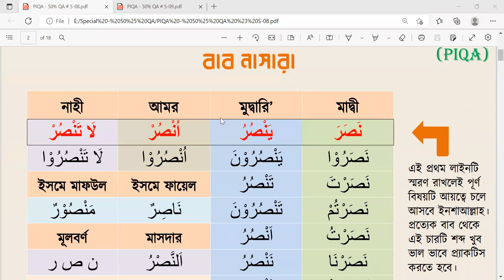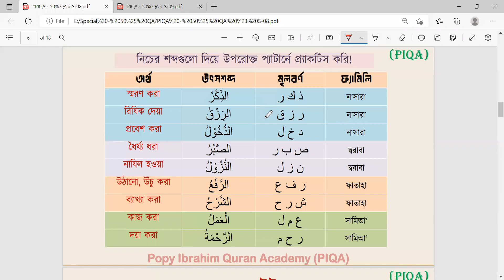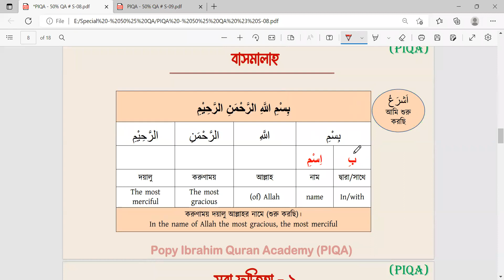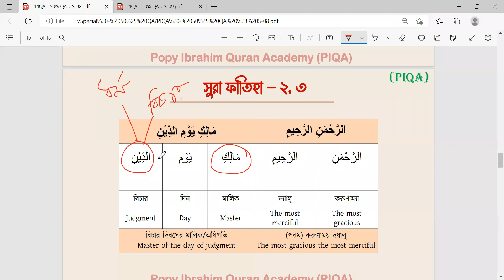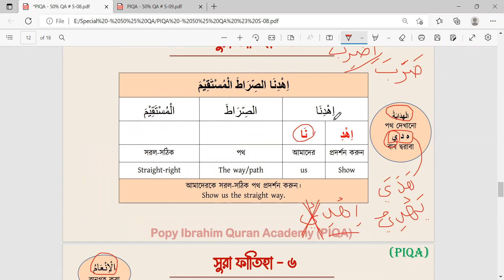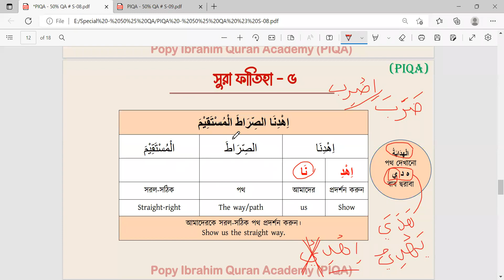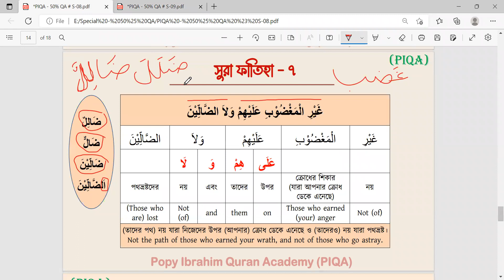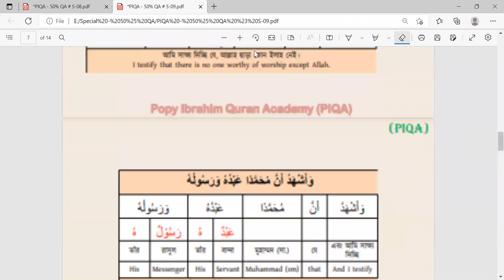৫০% কুরআনিক এরাবিক। ব্যাচ-৪। সেশন-৮, ৯। উস্তায হাফিজুর রহমান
মুসলিম ভাই-বোনদের অনলাইনে কুরআন শেখার সুযোগ !!
আফসোস ! আমাদের অধিকাংশ নামাজী জানেনা তারা নামাজে দাঁড়িয়ে আল্লাহকে কি বলেন ! কিন্তু কেন ? সূরা ফাতিহা সানা তাশাহুদ দরূদ কিছু দু'আ মাসুরা এই তো প্রতিবার পড়ি আমরা , এই সামান্য কিছু শব্দগুচ্ছর অর্থ শিখে নেয়া কি খুব কঠিন কাজ !! কিভাবে মনোযোগ ধরে রাখা সম্ভব যদি আমি এর অর্থই না জানি !

কুরআনিক আরাবিকের ৫০% কোর্স :  মাত্র ১৬টি ক্লাসে  এই কোর্সের মাধ্যমে কুরআনের অর্ধেক শব্দের অর্থ জানা যাবে সেই সাথে সলাতে যা কিছু পড়ি তার সব অর্থ বুঝা যাবে | এ কোর্স সূরা ফাতিহা ইখলাস ফালাক নাস সহ সানা তাশাহুদ দরূদ বিভিন্ন দুয়া মাসুরা সহ কিছু গ্রামার রয়েছে , এ কোর্সে একটি মেথড ব্যবহার করা হয়েছে ( TPI - Total physical interaction ) যা কোর্সটিকে করেছে সহজ এনং ইন্টারেষ্টিং |